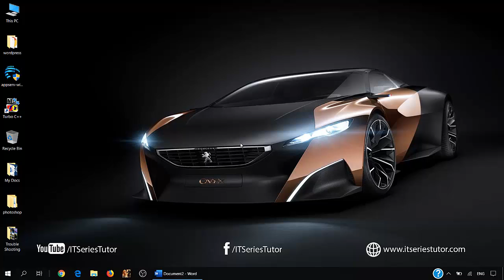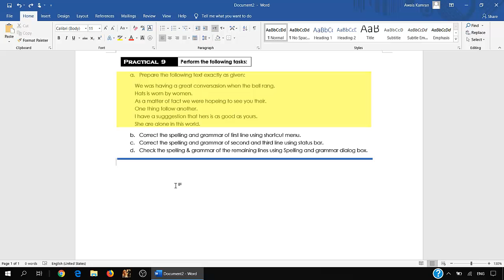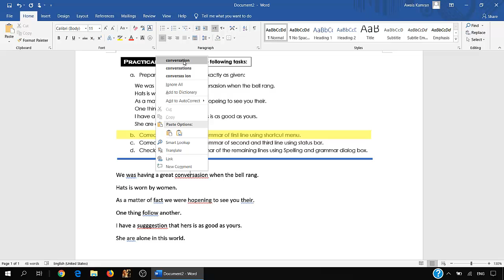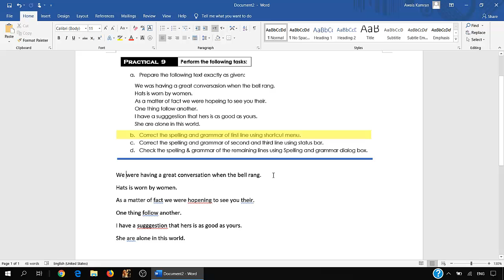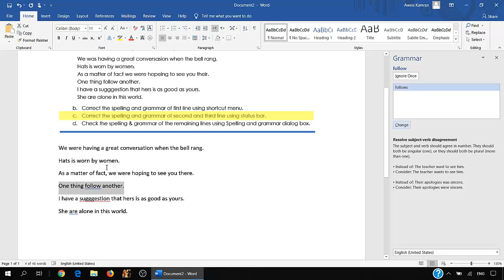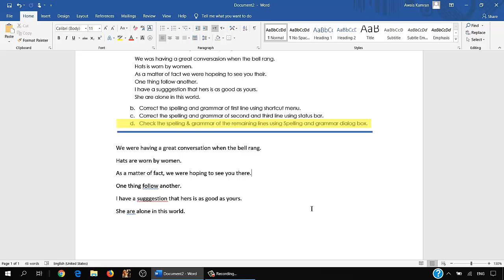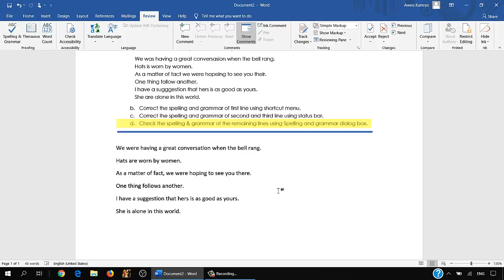Practical Notebook: Microsoft Word - Practical 9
Learn the solution of Notebook Microsoft Word - Practical 9.
Step by step solution of the practical.
Easy to follow and understand.